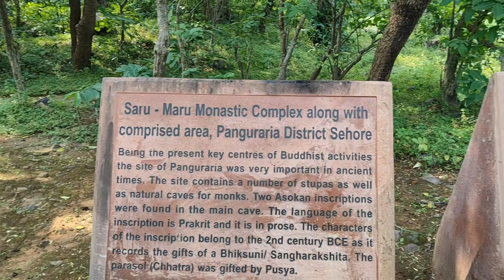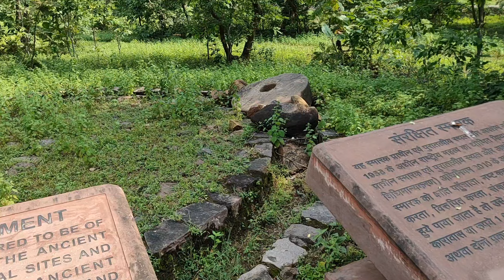"Exploring Saru Maru Stupa: A Journey into Ancient Buddhist Heritage"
Join me on an incredible journey to the Saru Maru Buddhist Stupa, a hidden gem nestled amidst the serene landscapes of India. This ancient site, located in the heart of Madhya Pradesh, is steeped in history, spirituality, and cultural significance. In this travel vlog, I explore not only the breathtaking ruins of the Saru Maru stupa, but also the essence of Buddhist philosophy that resonates through the ancient walls and surroundings.
"buddhist place" "sanchi stupa"

The Saru Maru Stupa is believed to date back to the Maurya Empire, during the time of Emperor Ashoka, one of India’s most celebrated rulers, who played a pivotal role in the spread of Buddhism across Asia. Walking through the site, you can feel the historical weight and spiritual depth as you encounter ancient stupas, rock-cut caves, and meditation cells where monks once sought enlightenment. The stupa itself is a symbol of peace and introspection, a representation of the Buddha's teachings and the quest for spiritual awakening.

In this vlog, I’ll take you through the main attractions of the site, sharing the significance of each structure, including the Ashokan edicts, which are inscriptions that reveal insights into Ashoka’s vision of spreading Buddhist values of compassion and non-violence. These edicts connect us to a time when Buddhism was flourishing across the subcontinent.

As we explore, I also delve into the story behind Saru Maru, unraveling the rich tapestry of Buddhist art, architecture, and religious practices that have been preserved for centuries. The journey is not just a visual treat but also an opportunity to reflect on the timeless wisdom that these ancient monuments offer.

This travel vlog is perfect for history buffs, spiritual seekers, and adventure enthusiasts alike. Whether you are fascinated by Buddhist heritage, interested in ancient Indian history, or simply love discovering off-the-beaten-path locations, Saru Maru has something profound to offer.

So, pack your virtual bags and come along as we explore the beauty, mystery, and tranquility of Saru Maru Buddhist Stupa, a site that stands as a testament to the enduring legacy of Buddhism.